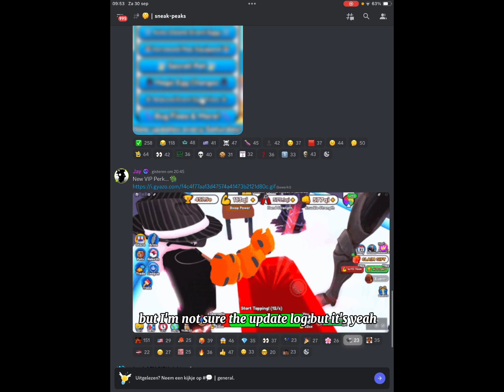ALL CODES & LEAKS FOR THE NEW BIG UPDATE ⁉️ | ARM WRESTLING SIMULATOR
ALL CODES AND LEAKS
FOR THE NEW ARM WRESTLING UPDATE